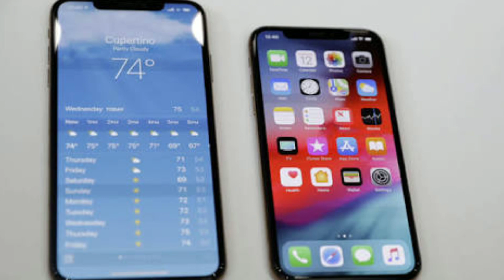iPhone Xs & Xs Max // Full Specification & First Look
Dear Dosto,
              Iss Baar Maine Iphone XS & Xs Max Ki Full Specification Ki Video Banayi Hain, Jisme Maine Iske Camara, Storage & Performance Pe Baat Ki Hain. Sath Hi Iski Price Bhi Aapko Batayi Hain.

Yadi aapko ye Video pasand aaya to please isse kare.